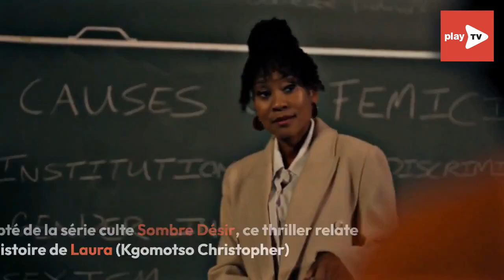Fatal Seduction : une suite tant attendue pour ce thriller envoûtant ?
Est-ce que le thriller à succès de Netflix, Fatal Seduction aura le droit à une deuxième saison ?